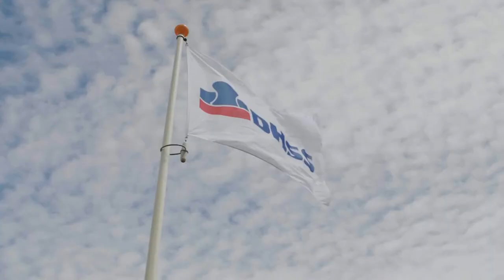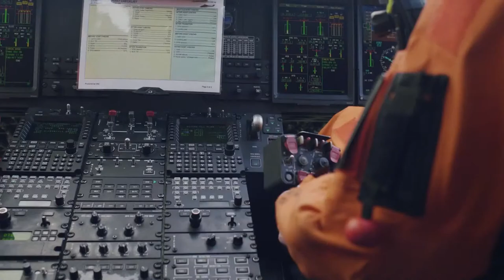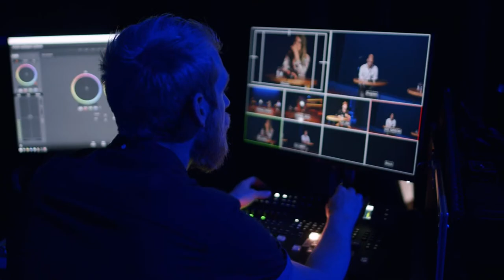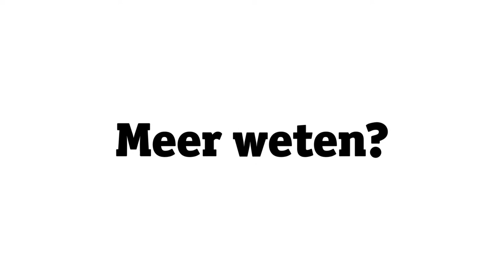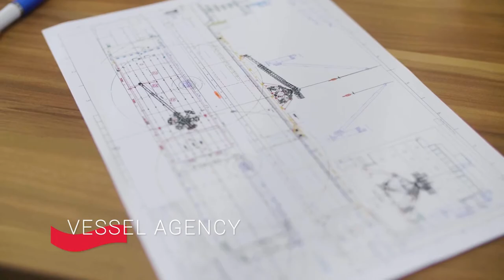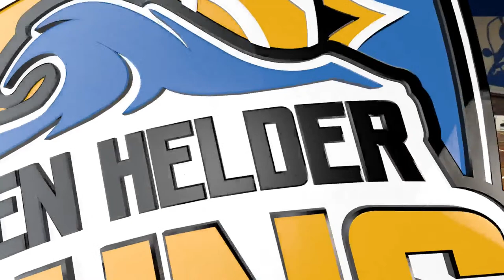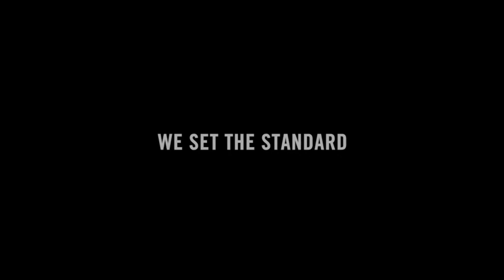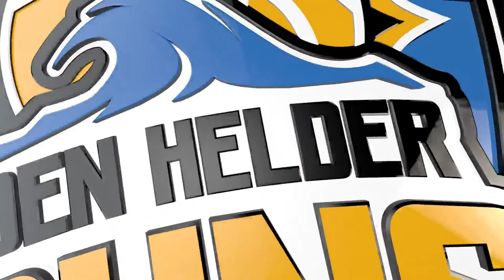Den Helder Suns - Aris Leeuwarden (11-03-2021)